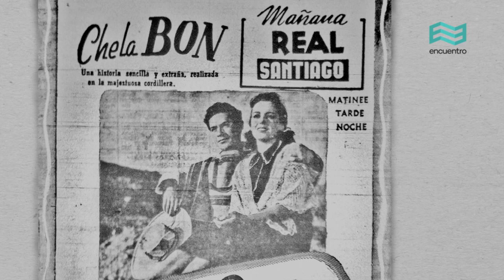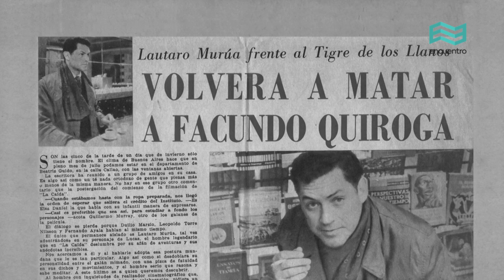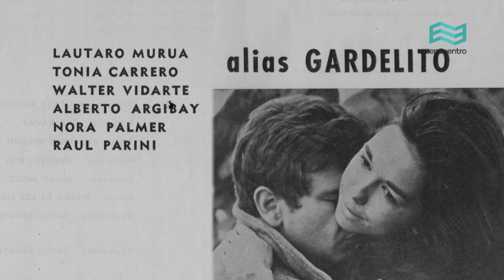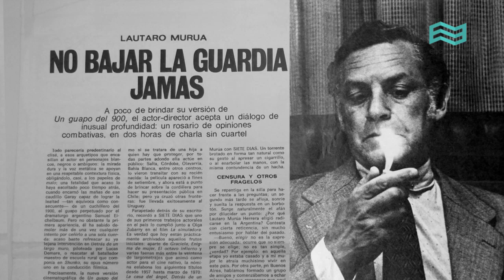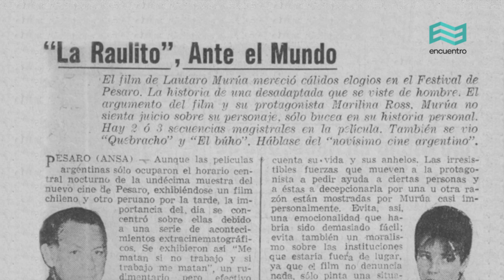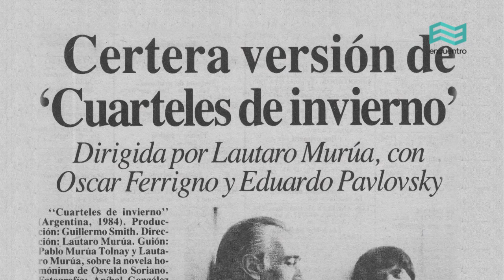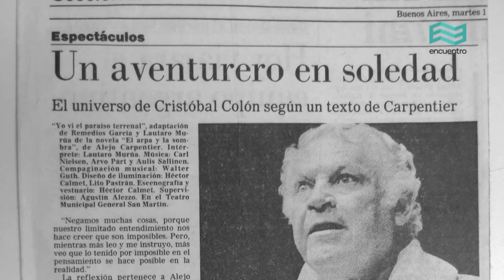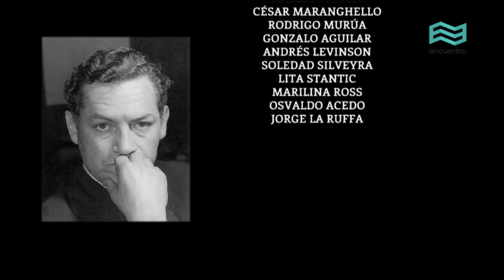Soy del pueblo II: Lautaro Murúa (capítulo completo) - Canal Encuentro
La historia de hombres y mujeres que con su obra y estilo lograron su lugar en el alma del pueblo y en la memoria colectiva del país. Carlos Gardel, Osvaldo Pugliese, Alfredo Alcón, Manuel Romero, Ringo Bonavena, Tita Merello, Hugo del Carril, Niní Marshall, Atahualpa Yupanqui, Lolita Torres, Alberto Olmedo, Sandro y otras personalidades que viven en el corazón de los argentinos.